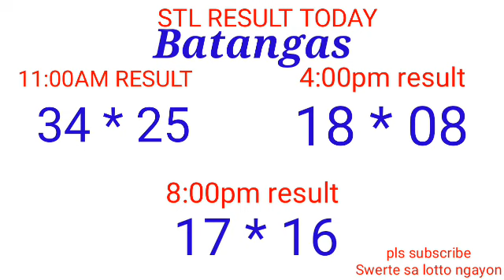STL - QUEZON,BATANGAS,LAGUNA April 6, 2022 3RD DRAW RESULT